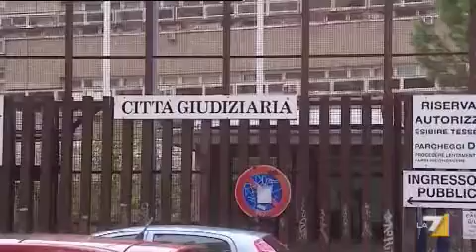Israele a fianco degli ebrei di Roma: "minacce intollerabili". Oggi la giornata della memoria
Commemorazioni solenni a Roma, con Napolitano e Boldrini, in ricordo delle vittime dell'Olocausto, a 69 anni di distanza dalla liberazione del campo di sterminio di Auschwitz.  La giornata funestata dal macabro ritrovamento della testa di maiale spedita due giorni fa alla sinagoga di Roma. Servizio di Rossella Matera